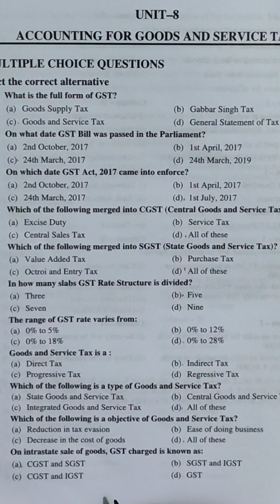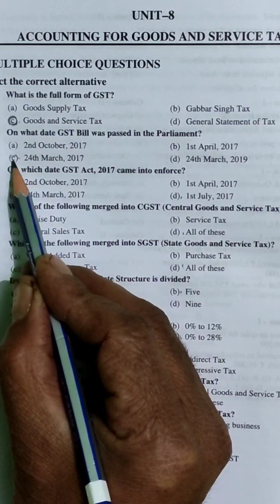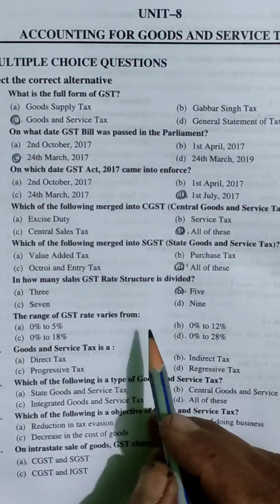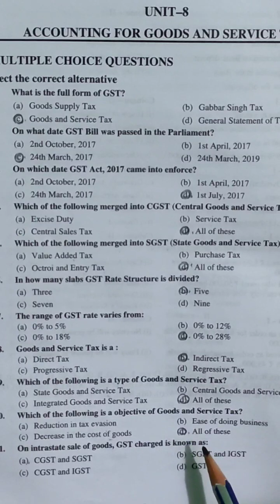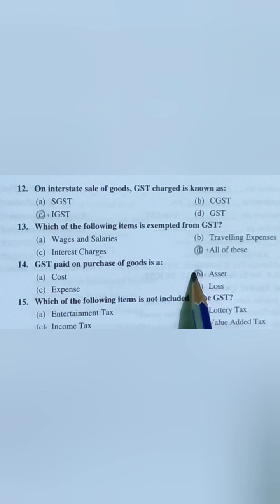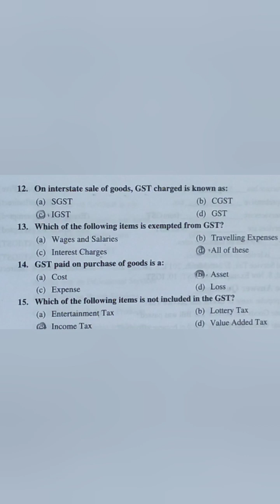class plus one accounting for goods and services tax multiple choice questions for exams